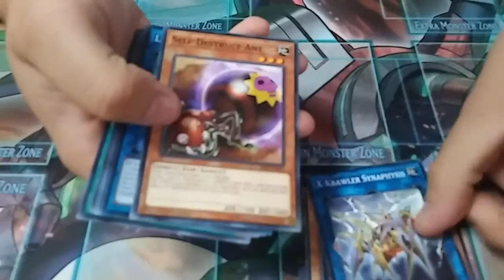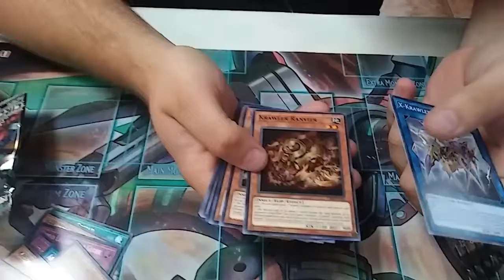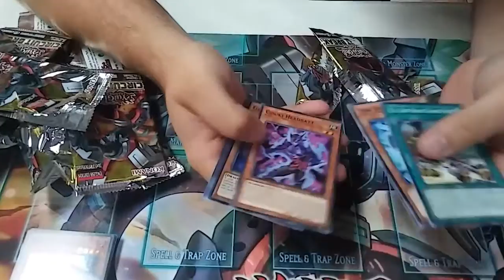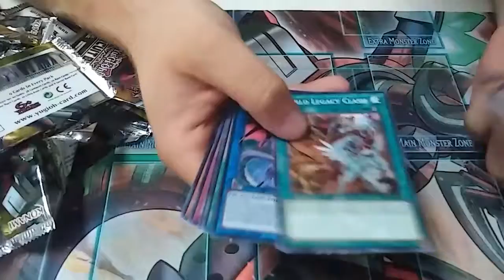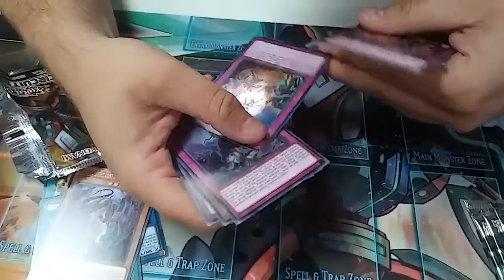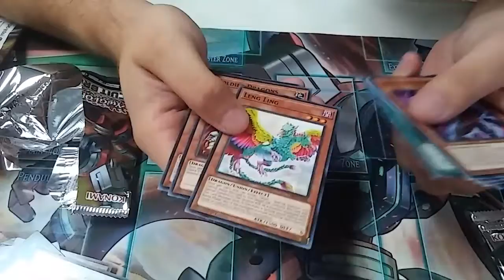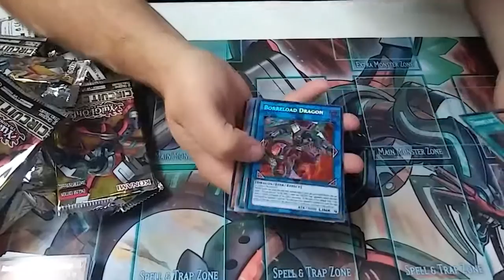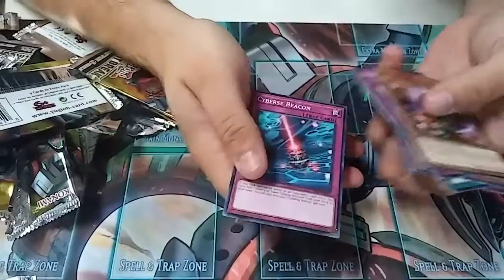Yu-Gi-Oh circuit breaker box opening + 300!!! subscriber winner!!! giveaway